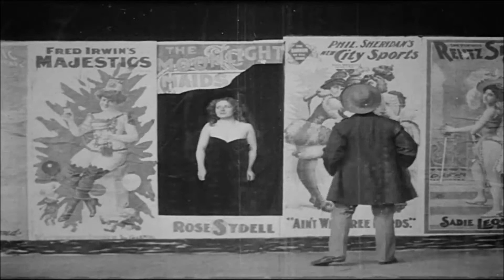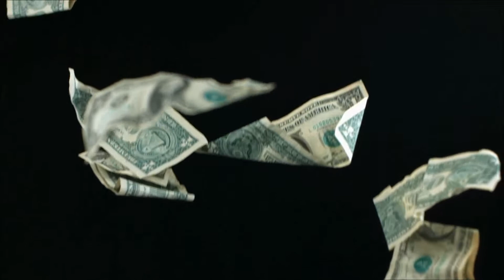"Ruby Baby" Dion, Donald Fagan. Frank Ball and Jon R Smith, Live at Vino!